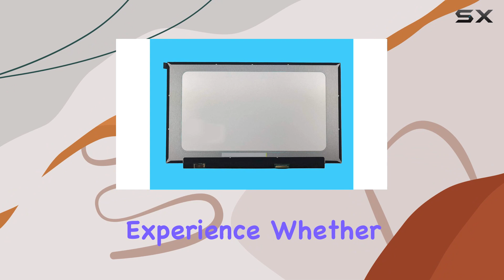HP 15-DY1755CL LCD Screen + Touch Digitizer Review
0:00 Intro
0:06 Review

Things that we mentioned in this video:
New Replacement 15.6" HD : B082Q3WCP7